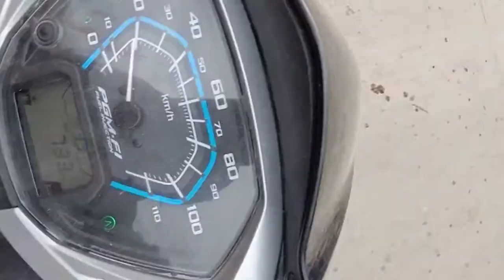ramsarovar talaab banera Vlogs 🔥Mr Sanwar Bairwa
राम सरोवर तालाब बनेड़ा भीलवाड़ा कभी खाली नहीं होता यह तालाब
कमेंट करें
Mr Sanwar Bairwa

राम सरोवर तालाब. बनेड़ा
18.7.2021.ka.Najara